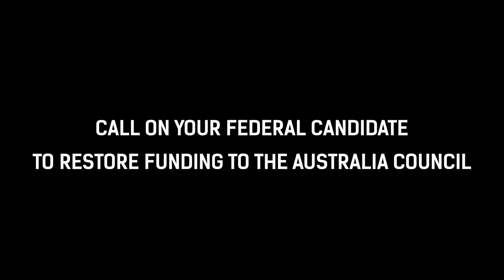Lally Katz - Small Start, Big Art Campaign